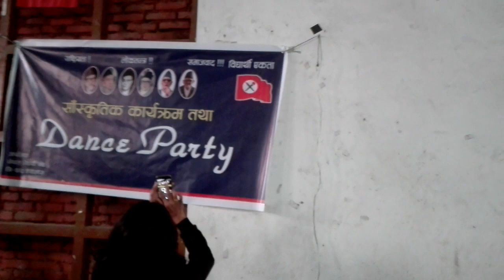Dance part at trichandra campus | Trichandra college | Nepal Student Union | NSU dance party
Dance party organised by Nepal student union at Trichandra campus.